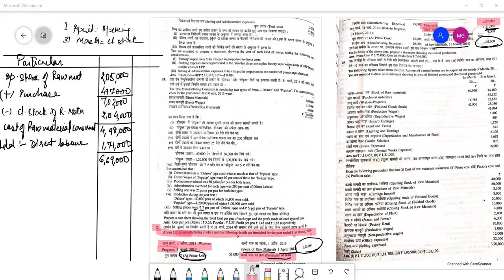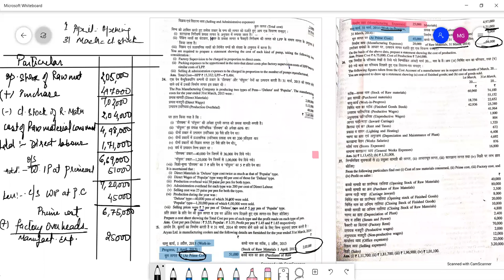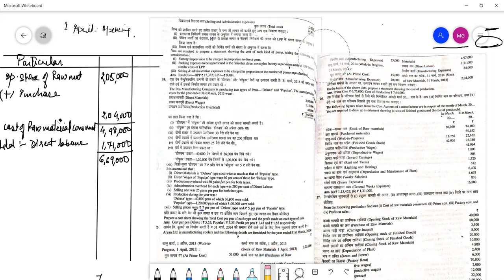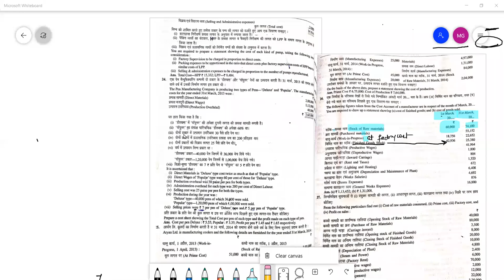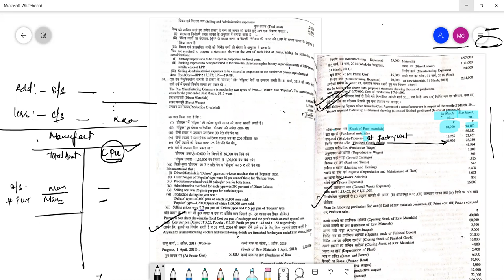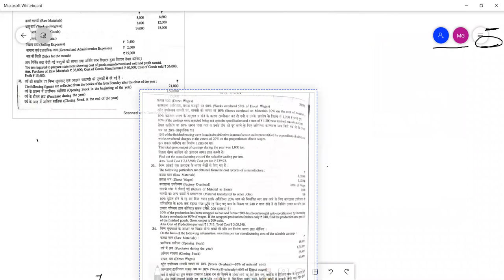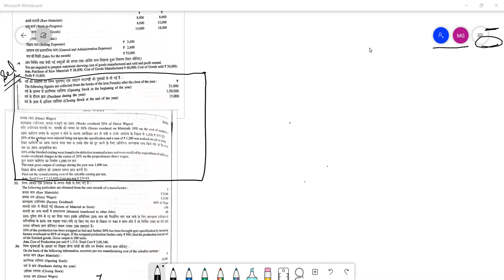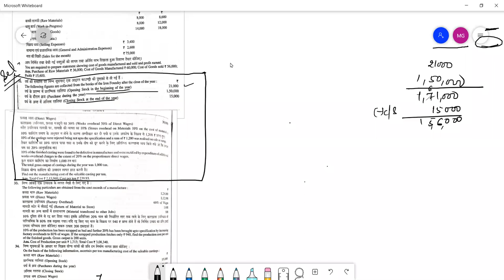HEENA COST SHEET PART7 13JAN